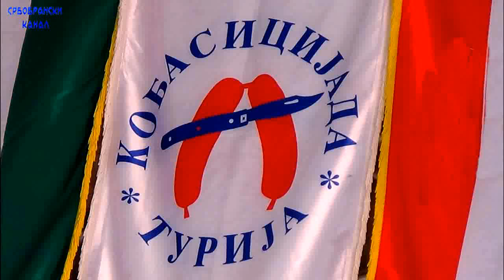Кобасицијада - Ана Бекута- Добро јутро лепи мој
На 33. Кобасицијади у Турији целовечерњи концерт имала је популарна Ана Бекута.